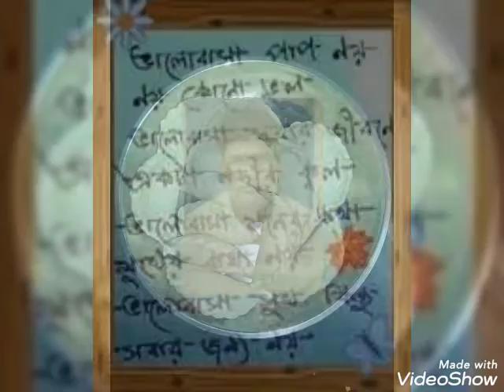যশোর নাভারন আপনারা কেমন আছেন ভাইয়েরা